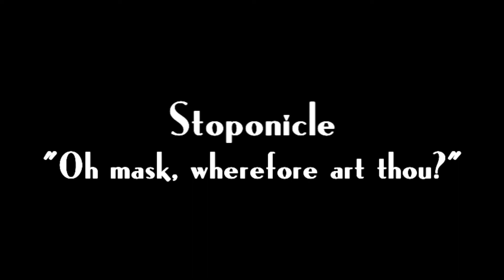Stoponicle - Oh mask, wherefore art thou?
Marco, Stevie and Dizzy star in this short stop motion animation where Marco has lost his mask. Both Stevie and Dizzy are horrified by Marcos unrecognisable face at first, but assist in helping him find the missing mask with an amusing result.

My second attempt at stop motion animation in several years and happy with the outcome!

A Good Shout Production,

Software used: Monkey Jam,Sony Vegas pro 13

Song: Good Excuse